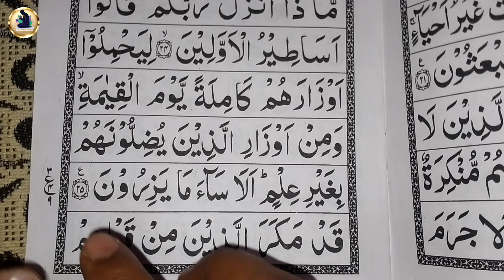Learn to read the Quran paak online | 14 wa para ruku number 9 ki tilawat | Quran paak padhna sikhe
(Topic cover)
Quran paak online classes
Quran paak para 14 ki tilawat
Para 14 ki complete tilawat
How to read Quran
How to read Quran para 14